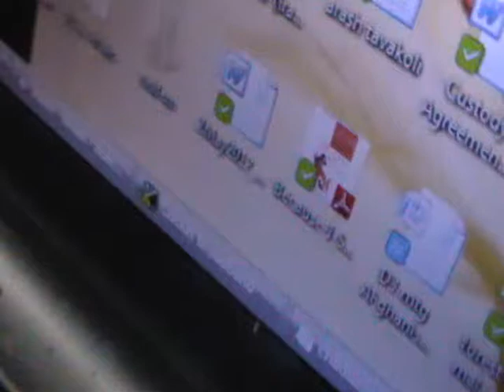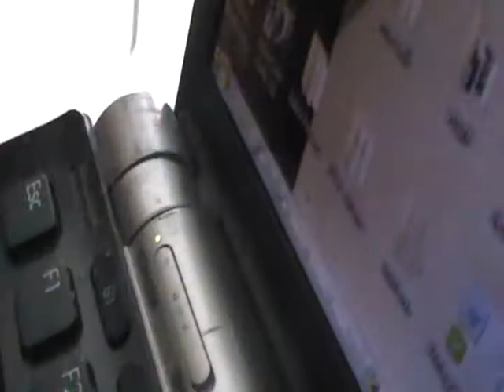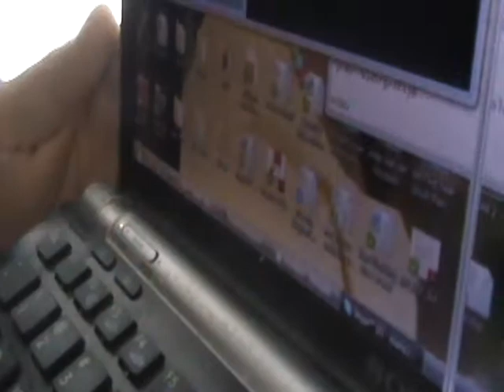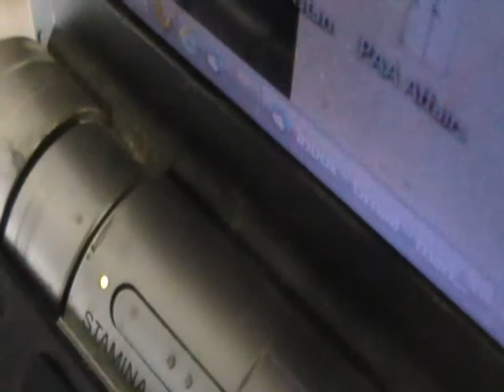Call with Father of Zanyar Moradi from Protest to Stop Executions, 13Jan2013 (FA, trans to ENG)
What follows is a translation of an interview with Mr. Eqbal Moradi about the situation of his son and nephew, political prisoners in Iran who are at imminent risk of execution. The interview took place on Sunday 13 January 2013 during a demonstration to demand a stop to the young mens' executions.

Translator: We are some of the Iranian activists who have gathered in front of the Interests Section Office of the Islamic Republic in the Capital of U.S, Washington, DC. Our aim is to protest the actions of the Islamic Republic government against your sons. Do you have any message for anyone?

Mr. Moradi: I am Eqbal Moradi, the father of the imprisoned political prisoners who have been sentenced to death. I thank you all for responding to my call for protesting the actions of the bloodthirsty regime of the Islamic Republic, and its murderous acts against people.

Translator: Mr. Moradi, have you heard of any last updates about your children's situation?

Mr. Moradi: I have no new updates after the last time the representative of the judiciary branch of the Islamic Republic met my children. We have no knowledge as to their whereabouts. and await to hear bad news about their fate in the next few days.

Translation courtesy of Saeed.